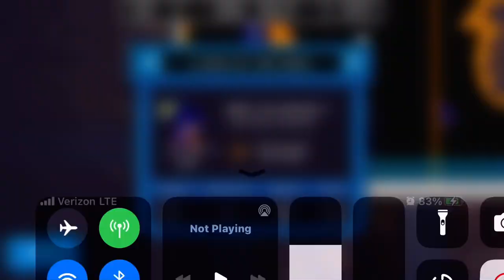New York Shooters VS Michigan Falcons | DFL Hockey Season 1 Week 1